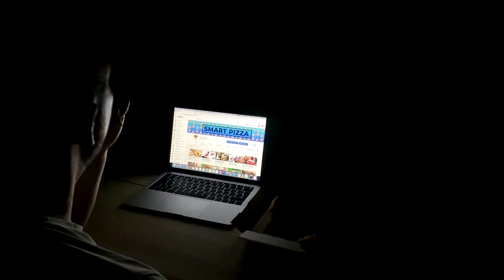Что Было Бы, Если Бы Динозавры не Вымерли?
Вымирание динозавров стало одним из важнейших событий за всю историю Земли, которое полностью поменяло ход дальнейших событий. Но что, если бы динозавры никогда не вымерли? Что если бы их миновал метеорит и другие катастрофы? Каким был бы мир, и какими были бы сами древние ящеры? Разберемся в этом вместе! В этом увлекательном выпуске я расскажу вам, что было бы, если бы динозавры не вымерли. В этом выпуске все самые лучшие, невероятные, удивительные, необычные, интересные и познавательные факты о динозаврах, о которых вы не знали. От необычных теорий до невероятных гипотез. С вами Smart Pizza, и сегодня я проведу интересный и увлекательный анализ: вот что было бы, если бы динозавры не вымерли.